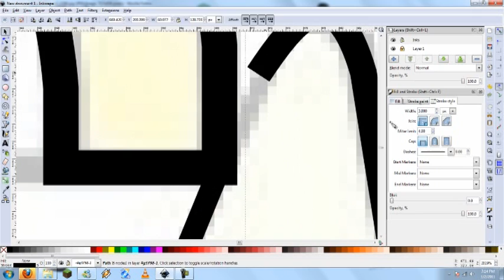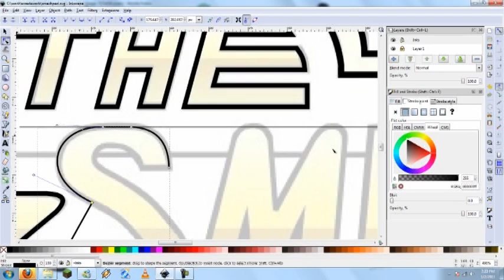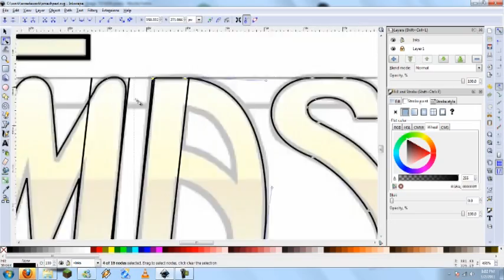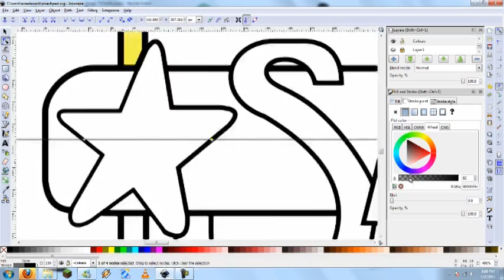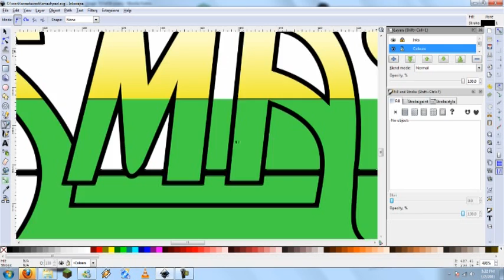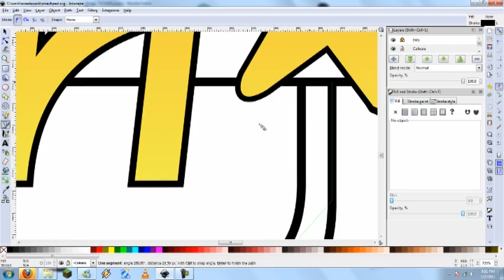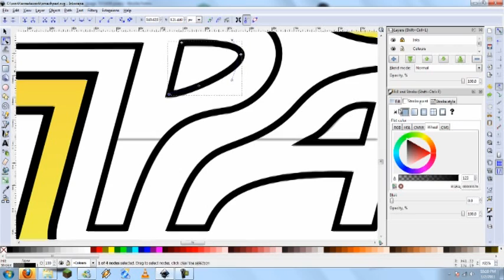Vectorizing The Smashpad Logo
application:  Inkscape

audio: Donna Summer - I Feel Love (Patrick Cowley Megamix)

this is a re-vectorization of the Smashpad Logo after the original vector illustration got lost in a crash.  All I had left were screenshots of the completed work, which needed to be redone anyway, so I took the liberty of recording the process.  I've always wanted to do a video like this.  Enjoy :)